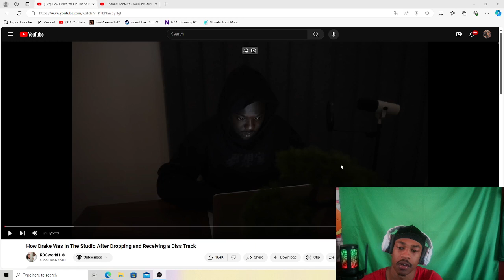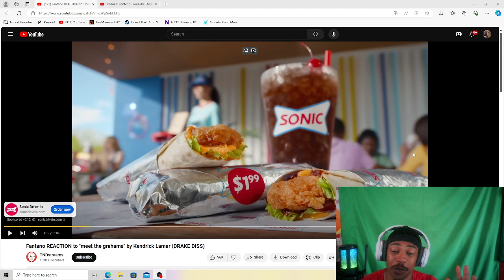LMAO..How Drake Was In The Studio After Dropping & Receiving A Diss Track (REACTION)